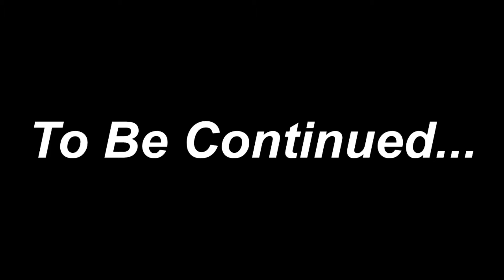உங்க Life-ல இந்த மாதிரி நடந்திருக்கா?